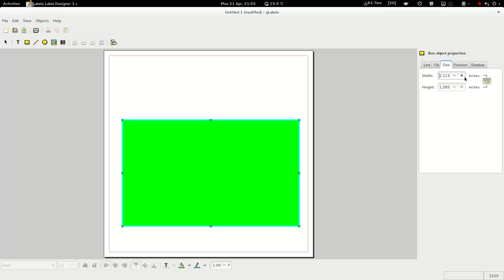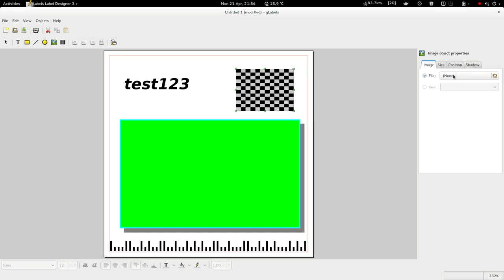gLabels in Fedora 20